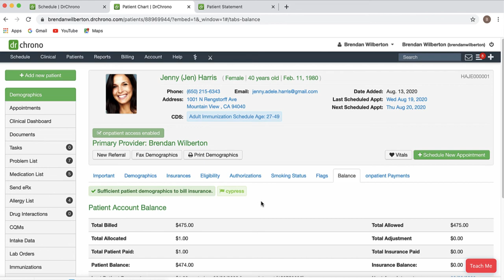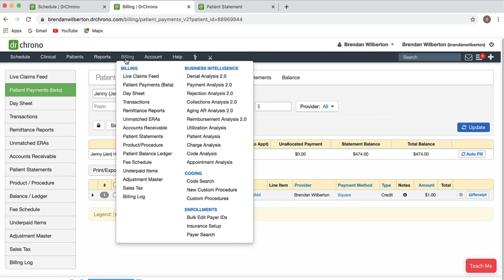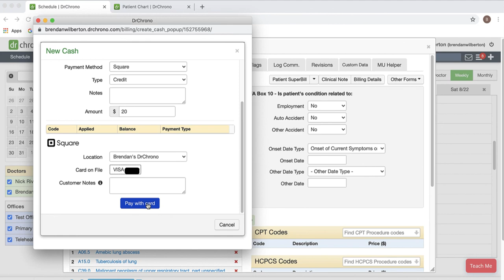Collecting Square Payments on DrChrono Web Platform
Learn how easy it is to collect a Square Payment from our DrChrono web platform